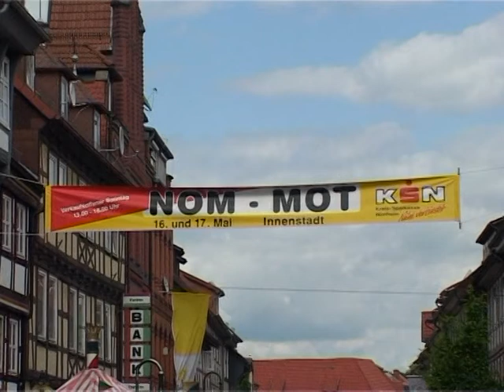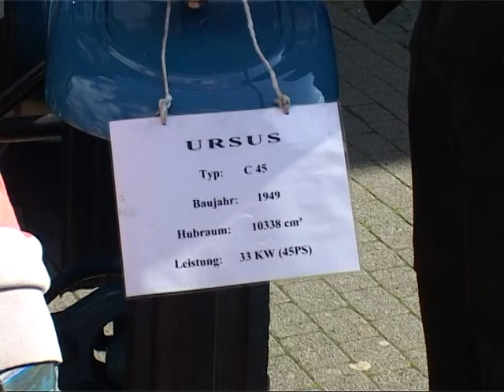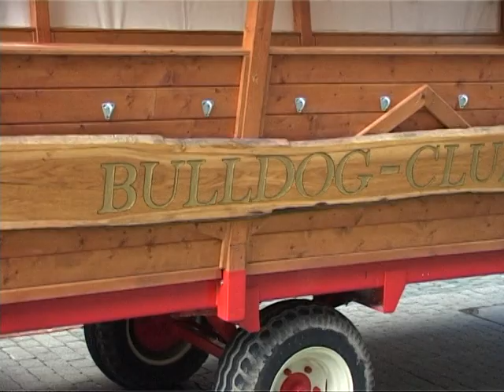1 Teil NOM MOT